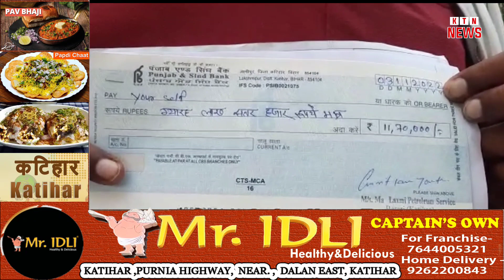बरारी में हथियारबंद बदमाशों ने लूट कांड की घटना को अंजाम! पुलिस जुटी जांच में...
बरारी प्रखंड के लक्ष्मीपुर पंचायत स्थित मां लक्ष्मी पेट्रोल पंप से  हथियारबंद अपराधियों ने लूट कांड की घटना को अंजाम दिया है पेट्रोल पम्प के उप संचालक मनोज भगत व मैनेजर मो साबिर अंसारी के अनुसार पूर्णिया से आए 10 हथियारबंद अपराधियों ने दोपहर समय करीब 2:30 में  पेट्रोल पंप के उप संचालक मनोज कुमार भगत पर बंदूक रखकर ग्यारह लाख 70 हजार रुपए, दो पांच पांच लाख का चेक, एक लाइसेंसी रायफल,10 mm की 150 पीस गोली व पंप के सभी स्टाफ को बंधक बनाकर उनसे मोबाइल छीन कर फरार हो गया उन्होंने पूर्णियां के पूर्व मेयर पति प्रताप कुमार सिंह पर लूट कांड का आरोप लगाया हैं बताया जा रहा है की सारे अपराधी दो स्कॉर्पियों में आए थे मामले को लेकर बताया जा रहा हैं की पूर्व में रूप प्रकाश सिंह और मनोज कुमार भगत के बीच पैसे का लेन देन का मामला चल रहा जिसके तहत पूर्व से ही केस चल रहा है
मामले को लेकर बरारी थाना प्रभारी ने बताया मामले की जांच की जा रही हैं